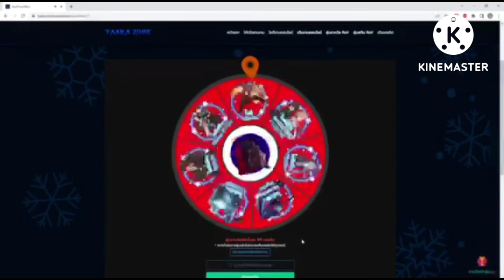แจกรหัส Rov ราคาหลักหมื่น สุ่มที่เว็ป Taara-zone สุ่มแค่ 99฿ ไม่มีเกลือ100%rov